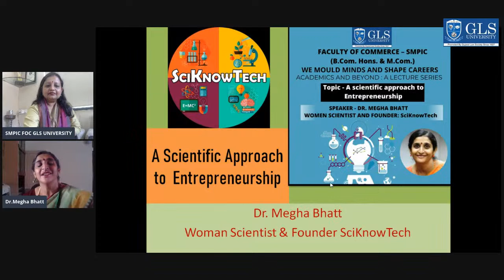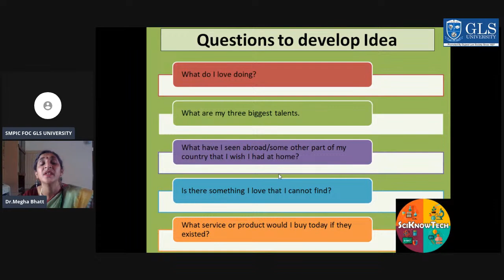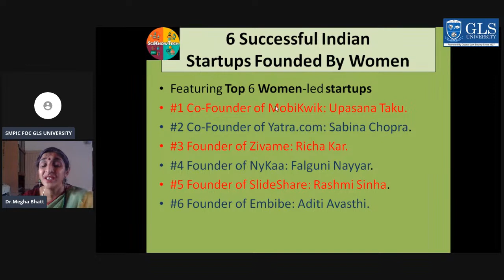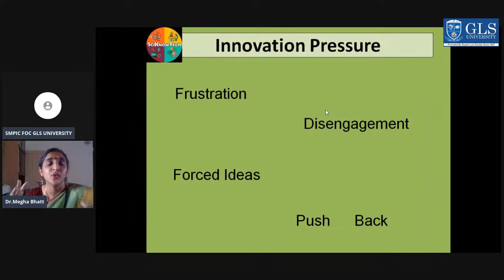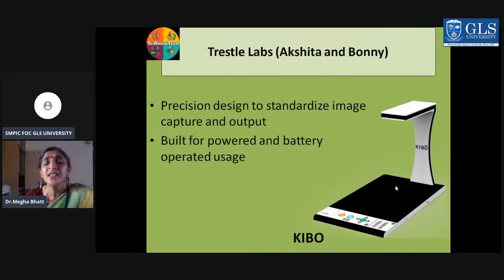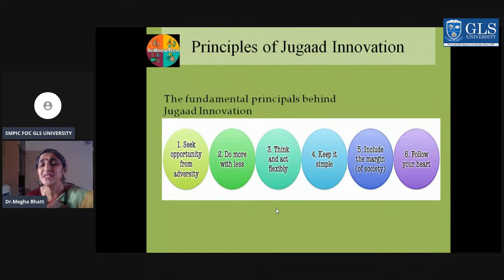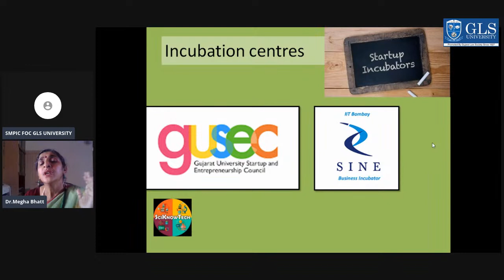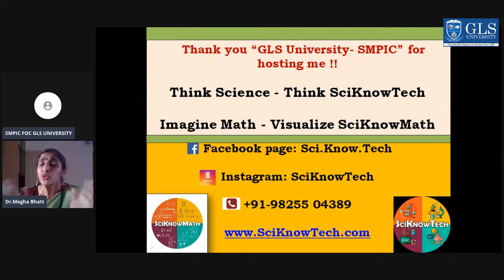A SCIENTIFIC APPROACH TO ENTREPRENEURSHIP